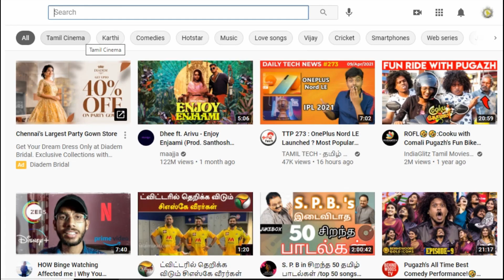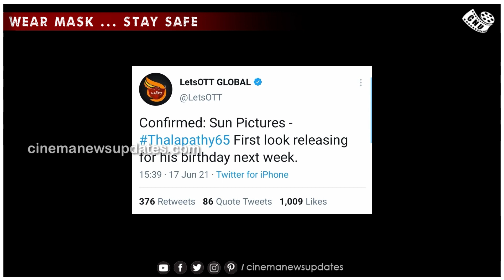Beast Teaser – Target Title Track – Vijay Birthday Special Announcement | Nelson | Aniruth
டார்கெட்  -  Target Title Thalapathy 65 – Vijay Birthday Update – Vijay Movie News – Vijay 65 Update – Thalapathy 65 Title Look – Thalapathy 65 Latest News – Vijay News – Vijay Update
Thalapathy 65 Teaser – Target Title Track – Vijay Birthday Special Announcement